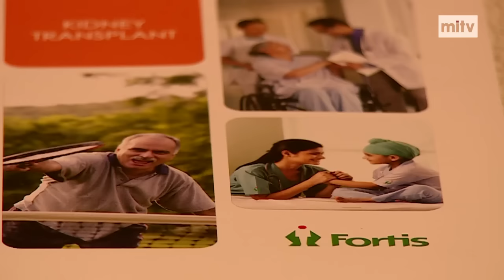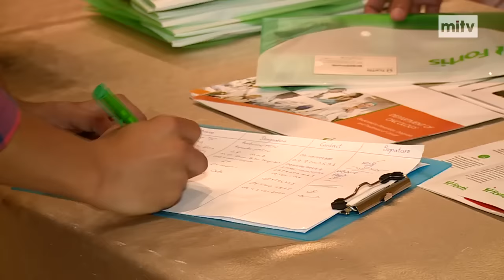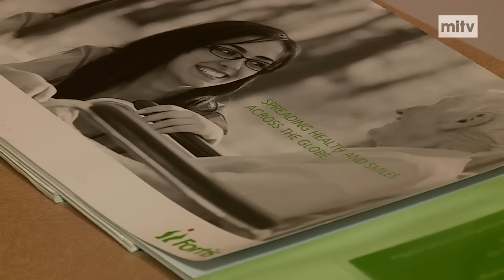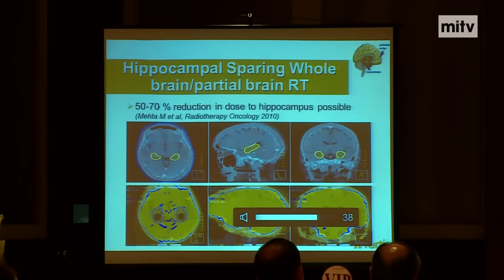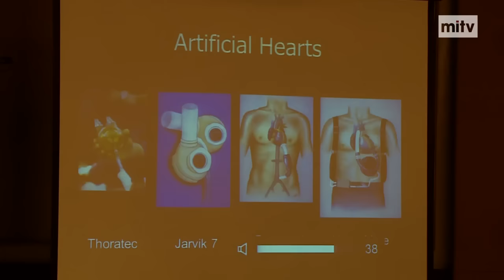NOW in Myanmar - Launching symposium of Fortis Hospital Representative Office in Myanmar